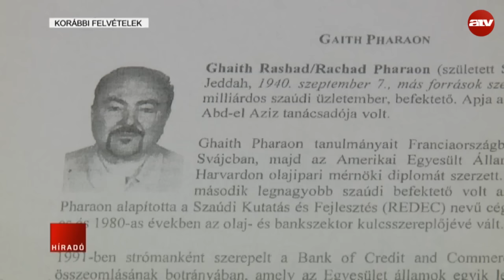Reggeli híradó 06:00 - 2017.01.09.